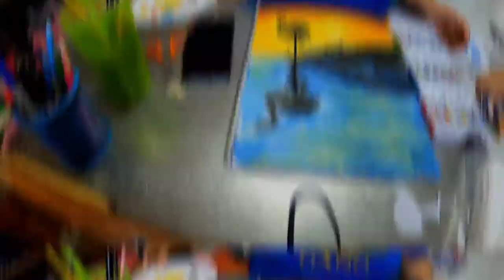Silhouette Flamingo Acrylic Painting